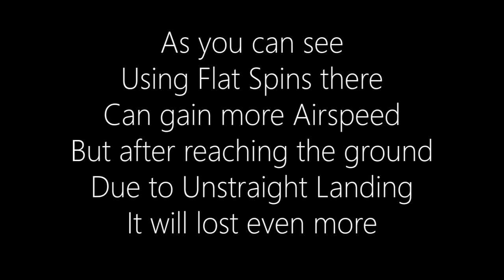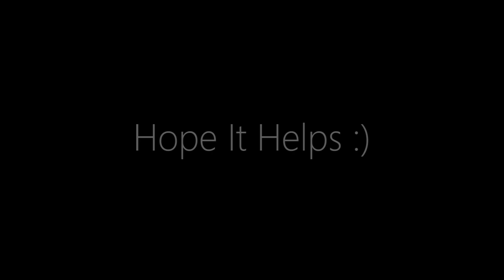Asphalt 9 - Rocky Valley 2 Speed Tricks Comparison! Barrels or Flats?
Don't know if it works with Slower Cars